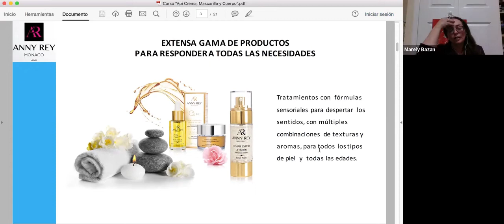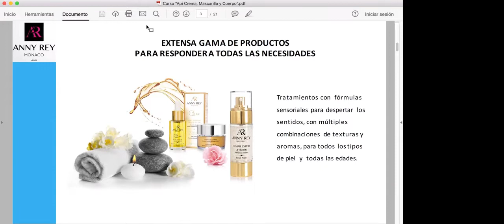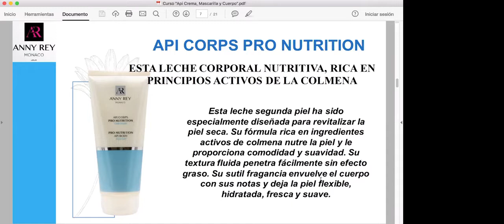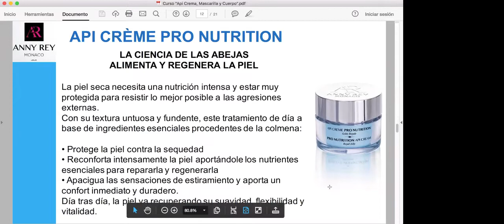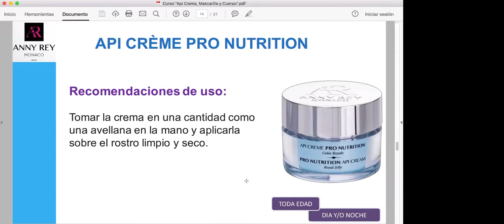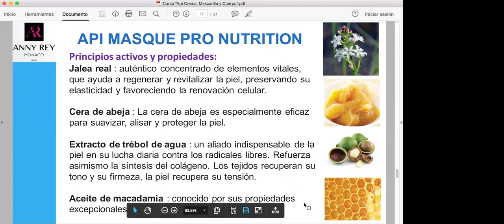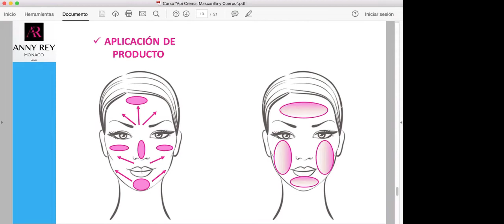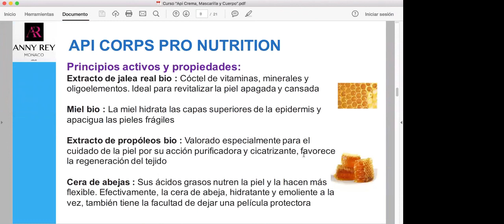Curso "Gama Api"